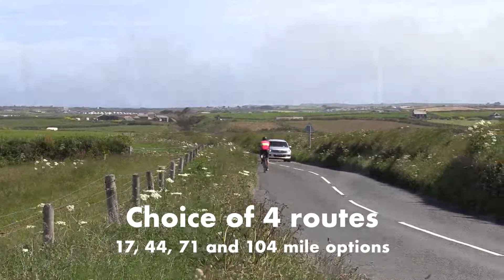Coast and Clay Sportive for Cornwall Hospice Care 2022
Here's a flavour of what to expect on our Coast and Clay Cycle Sportive event on Sunday 17th July!